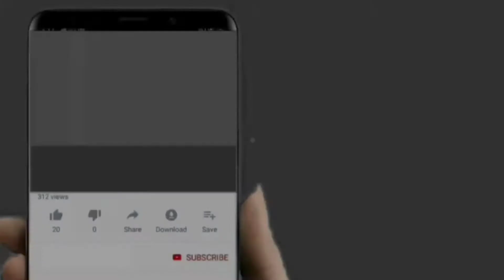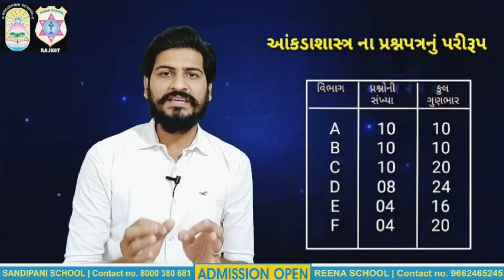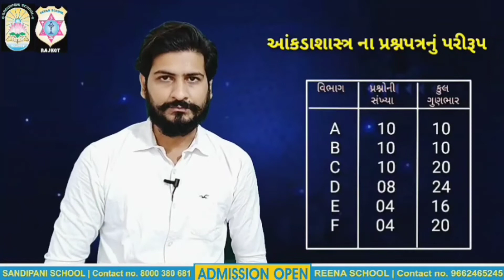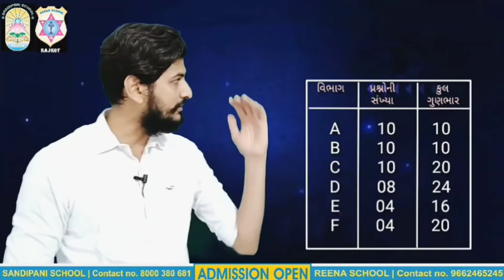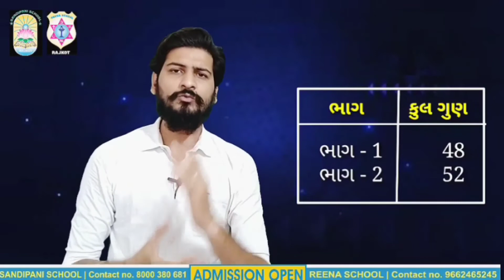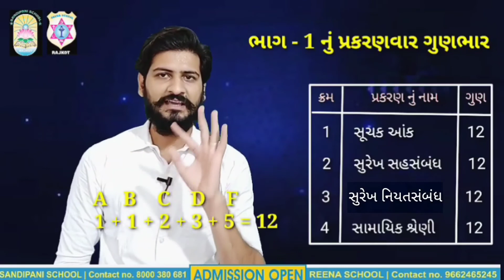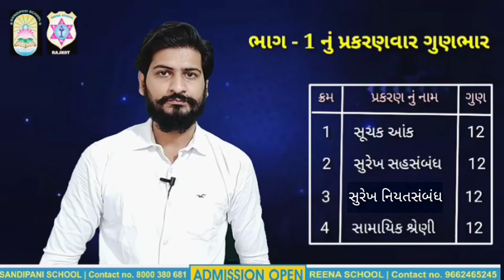Std-12 | Statistics | Subject Introduction | Sandipani School | Reena School | T.V. -01